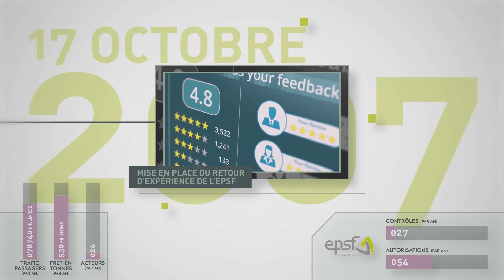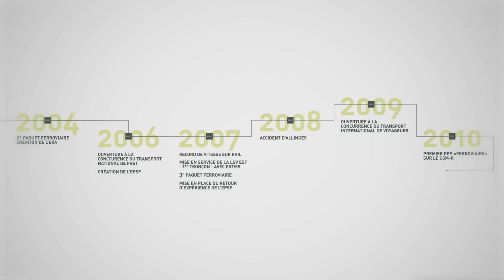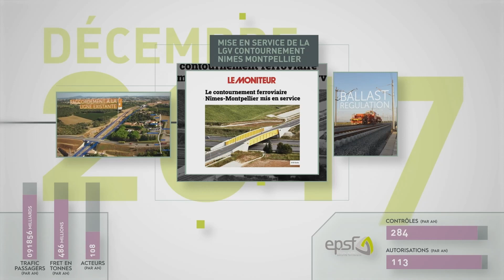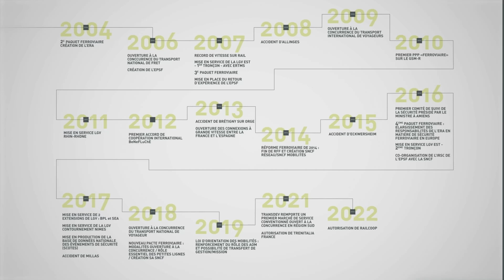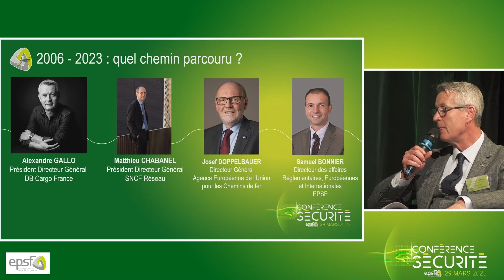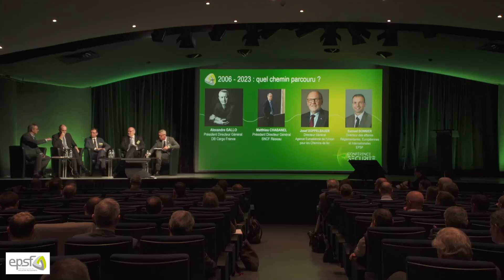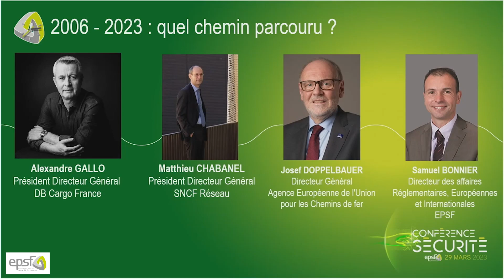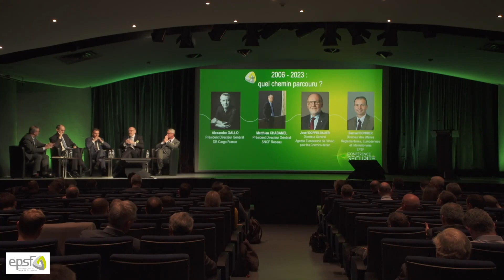CONFÉRENCE SÉCURITÉ 2023 - le chemin parcouru entre 2006 et 2023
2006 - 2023 : quel chemin parcouru ?
En présence de :
@Alexandre GALLO, président directeur général (DB Cargo France)
@Matthieu CHABANEL, président directeur général (SNCF Réseau)
@Josef DOPPELBAUER, directeur général (Agence Européenne de l'Union pour les chemins de fer)
@Samuel BONNIER, directeur des affaires Réglementaires, Européennes et Internationales (EPSF)